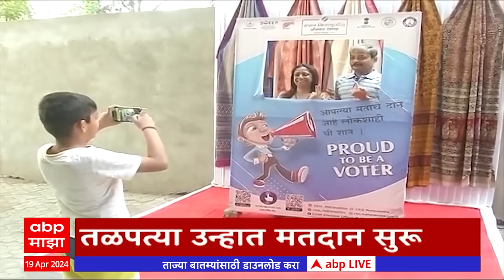ABP Majha Marathi News Headlines 2 PM TOP Headlines 2 PM 19 April 2024